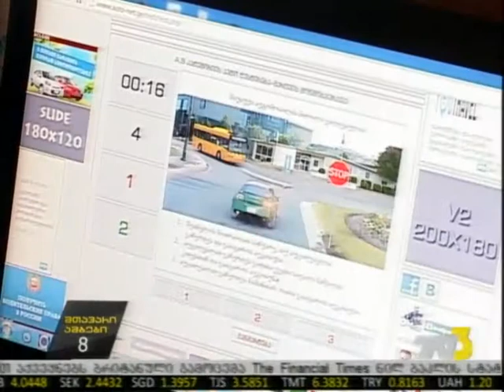მართვის მოწმობის ახალი ბილეთები